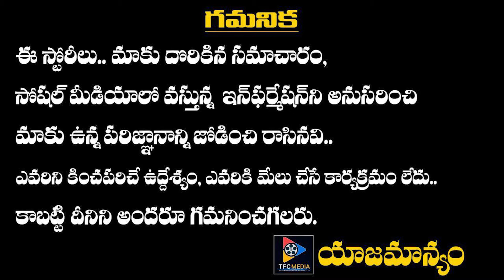Brahmanji Diffrent Request To Sonu Sood ...!! || TFC Film News